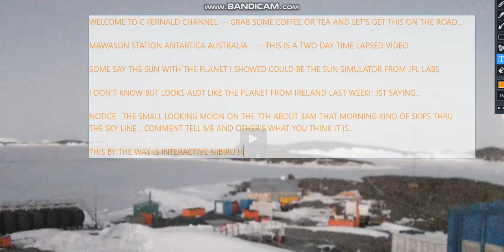Update on Nemesis / Nibiru @ Mawson Antarctica / Music Video....... Enjoy